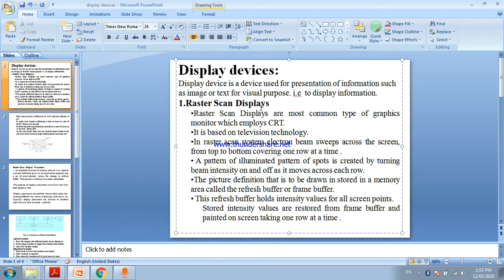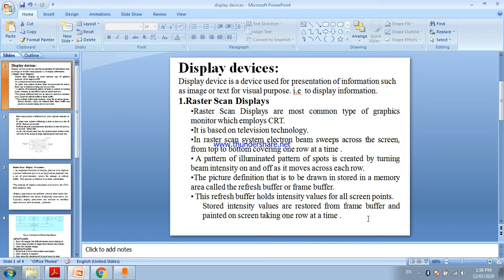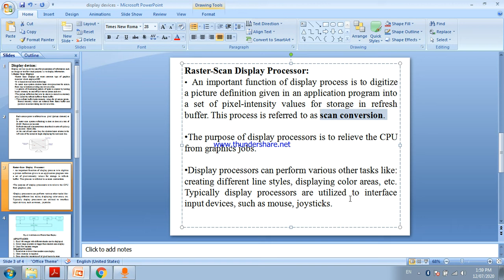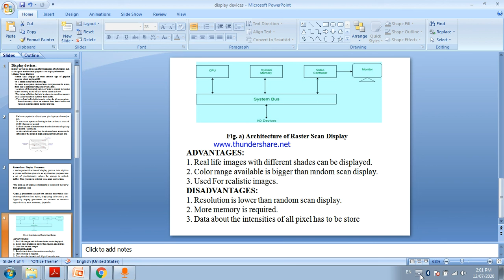Display Devices :- Raster Scan Display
CGR LECTURE 10